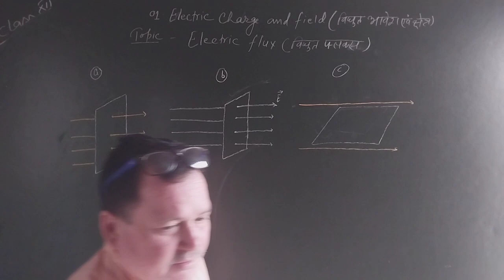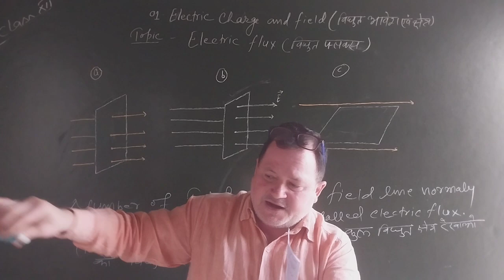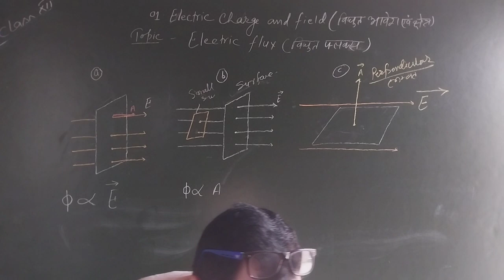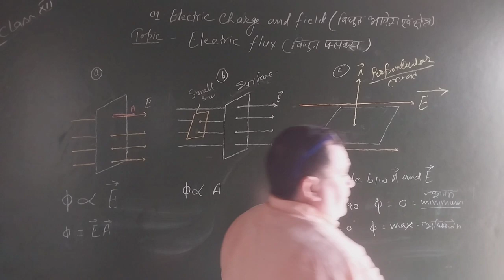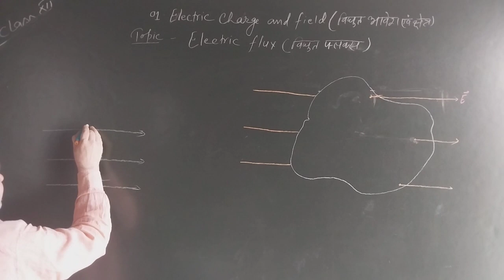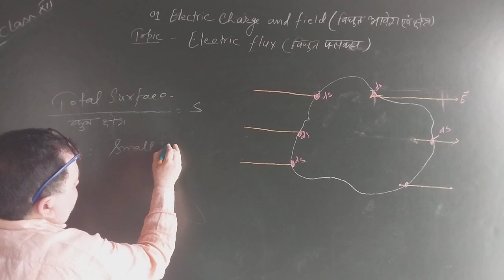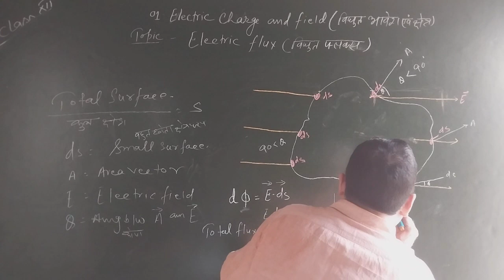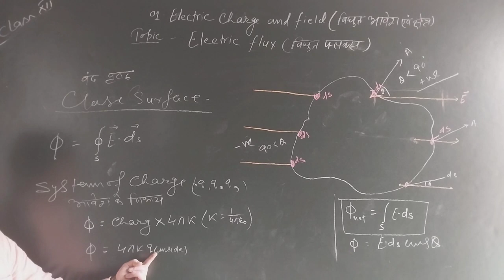Electric flux || Class 12th Physics || in Hindi and English. Chapter 01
Chapter 01 Electric charge and Field
Part - 01 Electric flux
R.P.S.CLASSES
near Gautam chowk
Sonpur, Saran
Bihar (India)

☆ Electric flux
☆ Electric field and flux
☆ widhut flux
☆ Electric flux Class 12th
☆ What is meant by electric flux?
☆ What is the SI unit of flux?
☆ What is the symbol for flux?